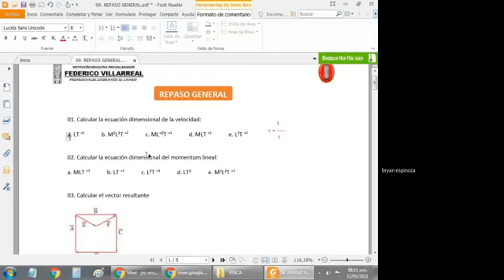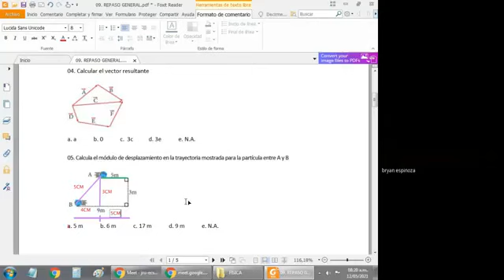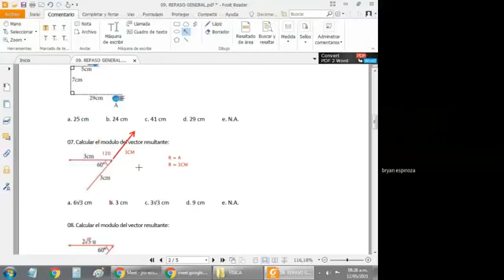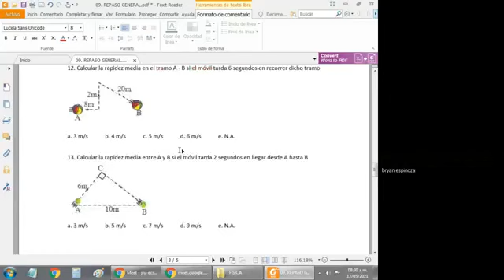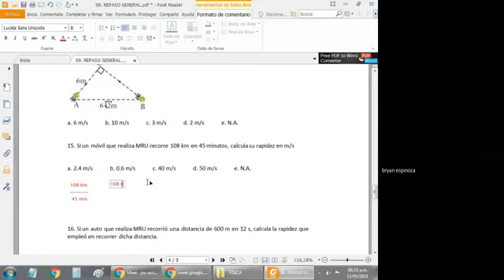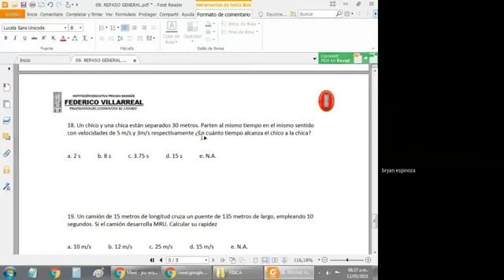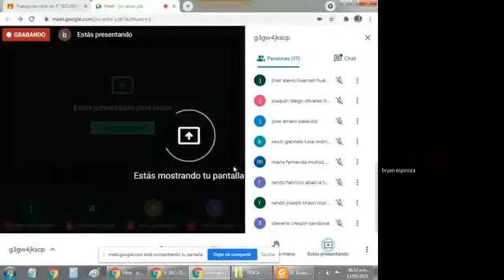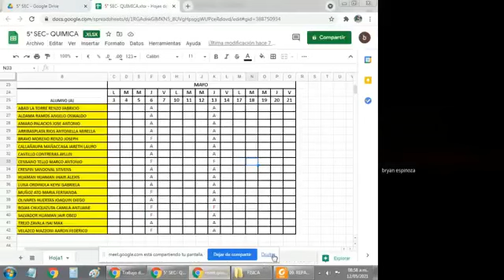Bryan Espinoza Romero 555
5to de Secundaria - Repaso General (Física)